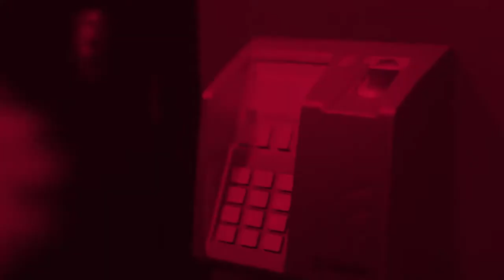ESTUDIAR EN AUSTRALIA - WESTERN SYDNEY